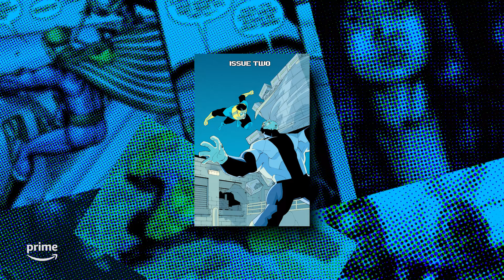Dupli-Kate: From Comic to Screen | Superhero Club | Prime Video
Ready for a deep-dive into an Invincible icon? Superhero Club host Stephanie Williams takes us through the comic book and TV series history of Dupli-Kate.

New episodes of Invincible are now streaming on Prime Video.

About Invincible:
INVINCIBLE is an adult animated superhero series that revolves around 17-year-old Mark Grayson, who’s just like every other guy his age — except his father is the most powerful superhero on the planet, Omni-Man. But as Mark develops powers of his own, he discovers his father’s legacy may not be as heroic as it seems.

About Invincible Season 2: After an earth-shattering betrayal, Mark fights to rebuild his life. In the face of apocalyptic threats, he discovers new allies and wrestles with his greatest fear - that he might become his father.